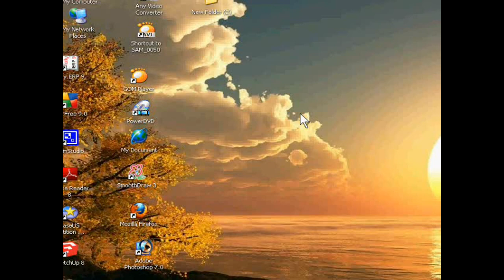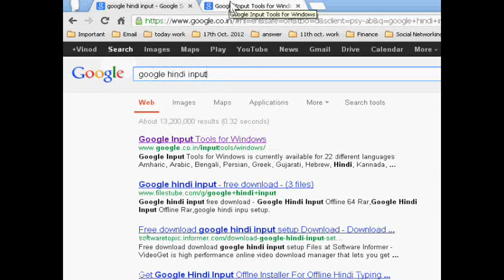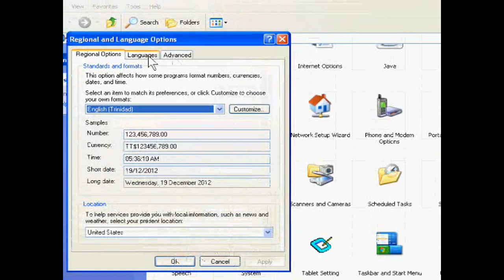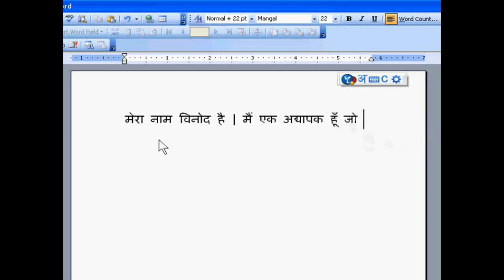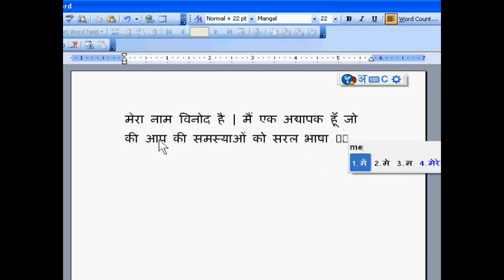Type in Hindi with English Keyboard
In this video, I have explained simple setting which you have to do for writing hindi with your english keyboard. After setting, if you will writing "ram" in english, it will be written as "राम"

So, learn this setting, if you have any doubt, please comment, I will reply